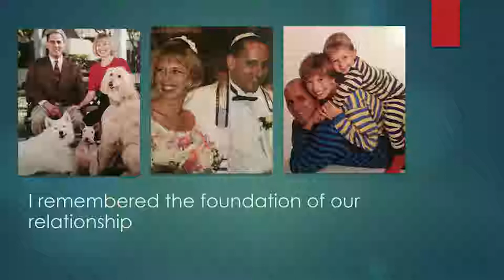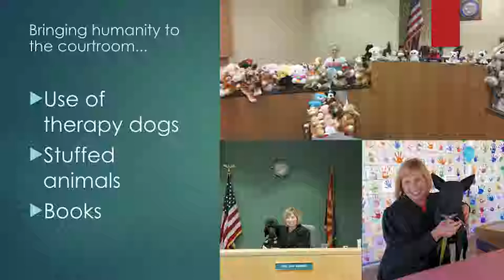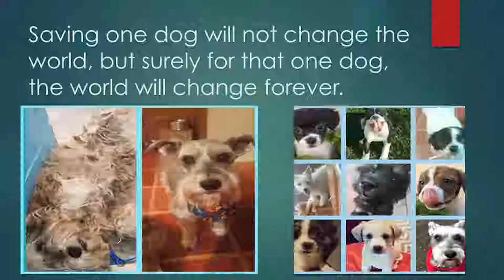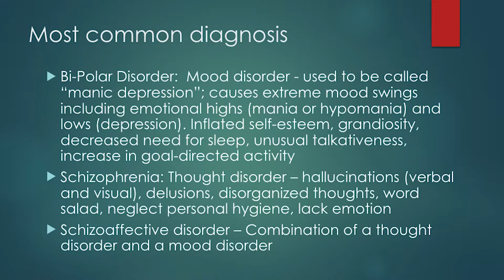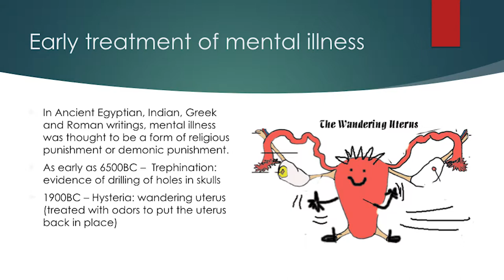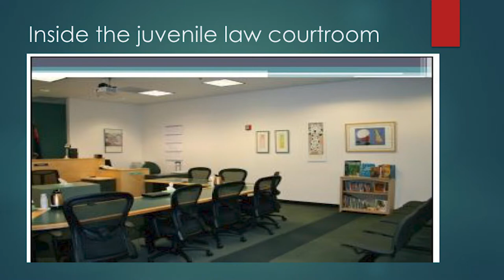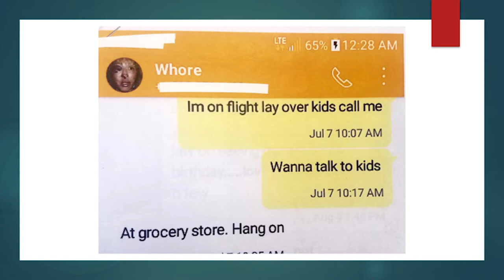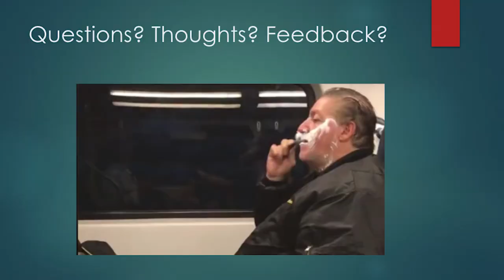"From Rattlesnakes to Wedding Cakes" Part 2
Honorable Lisa Abrams